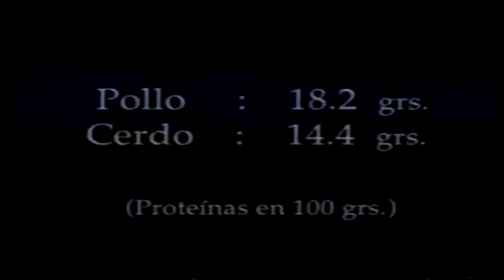Typical Luke Out of Context